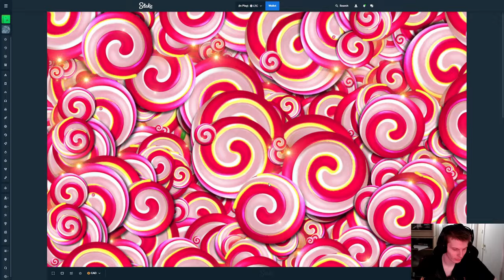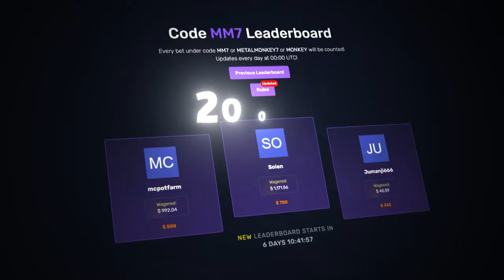BACK TO BACK 1000X MULTIPLIER?! (Sweet Bonanza 1000)